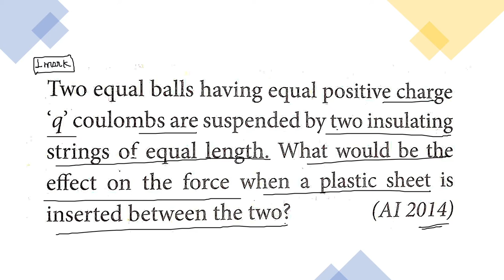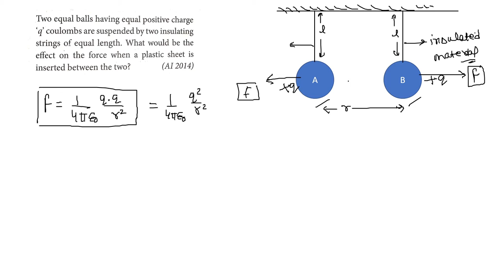what would be the effect on the force when a plastic sheet is inserted between the two charges?🤔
Question -1 . Two equal balls having equal positive charge 'q' coulombs are suspended by two insulating strings of equal length. What would be the effect on the force when a plastic sheet is inserted between the two ?
Answer.  As we know the value of dielectric constant (k) for plastic sheet is greater than 1 so there will be a decrease in the force acting between the two charges.
* you need to draw the figure and write the formula for the two cases to complete your answer.

full solution to this question is given in the video .
If you want to revise the concept of coulomb's Law you can watch these videos.